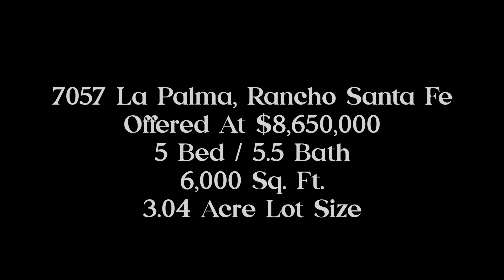7057 La Palma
7057 La Palma

5 Beds / 6 Baths / 6,000 Sq. Ft. / 132,422 Lot Size

Contemporary, sophisticated, and unexpected. Experience modern luxury in new construction by designer and builder Jim Sylvester. With over 35-years of designing and building in Rancho Santa Fe, Jim Sylvester offers an unparalleled living experience with a thoughtful design that echoes the natural beauty of its surroundings. Come see this stunning estate, nestled in the the prestigious Covenant of Rancho Santa Fe. The home features five exquisite en-suite bedrooms and six lavish bathrooms, accommodating spacious living and privacy. The four-car garage provides ample space for your automotive collection, with the opportunity to build an additional 4-car garage, with Rancho Santa Fe Architectural Review Committee approval. At the heart of the home, you’ll find a chef’s dream kitchen, complete with a secondary kitchen, a 225 square foot pantry, an abundance of cabinetry and storage space complimented by top-of-the-line Thermador appliances. Elevate your culinary journey by displaying your 288-bottle wine collection in the temperature-controlled glass showcase, designed for both preservation and aesthetic appeal. This culinary haven seamlessly integrates with an impressive 1,180 square foot lanai through a massive thirty-foot-wide electronic glass pocket door, creating a harmonious blend of indoor and outdoor living. The outdoor space is an entertainer’s paradise, featuring an infinity-edge pool and spa, a fully equipped outdoor kitchen and spacious living area centered about a modern fireplace. This perfect alfresco setting is bound to leave your guests in awe. Enter through the secured courtyard, greeted by four soothing water features that set a serene tone for the rest of the property. The private primary bedroom wing offers a tranquil retreat, complete with a spa-like bath and courtyard for ultimate relaxation. The property is fully fenced and gated with stylish corral fencing, ensuring both privacy and security. Adjacent to a horse trail and approved for two horses and stable, this property is an equestrian lover’s dream come true. Experience the epitome of upscale living in this beautiful new modern home construction, where every detail has been meticulously planned and executed to offer you the finest in luxury living. This is more than a home; it’s a lifestyle. Welcome to your personal paradise in Rancho Santa Fe.